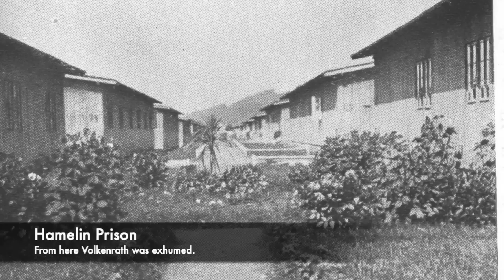Exhuming The EVIL Female Concentration Camp Guard Of Bergen-Belsen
Throughout the Second World War, there were many evil female guards who were involved in the concentration camps. After the conflict had come to an end some women were executed, and Elisabeth Volkenrath was one of those who was condemned for her brutality. She was known for being a senior female guard at Auschwitz and Bergen-Belsen and she would beat inmates with her truncheon and sometimes kill with her own hands. She would also sent prisoners to their deaths inside of the gas chambers, but she would be executed by Albert Pierrepoint in Hamelin Prison but this was not the end of her story.

Elisabeth Volkenrath was then buried in the prison yard, but when Hamelin Prison shut down she was exhumed along with other executed SS former guards. She was then reburied in a cemetery a few miles away along with Irma Grese, Josef Kramer and other former war criminals. But the exhumation of these guards shocked the world, and still today their remains are in the earth.

Join us today as we look at, 'Digging Up The Evil Female Guard Of Belsen - Exhuming Elisabeth Volkenrath'